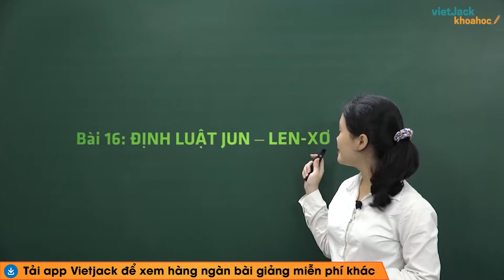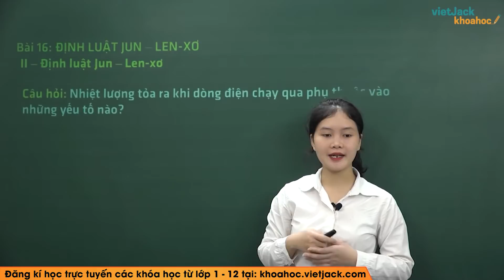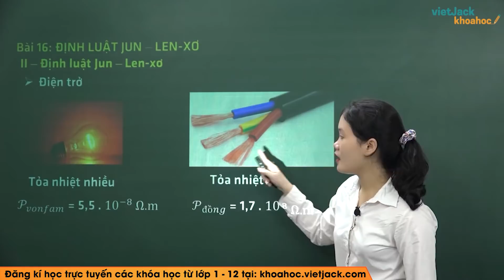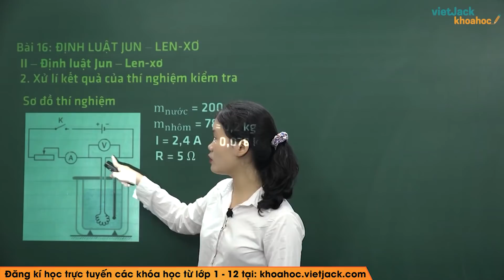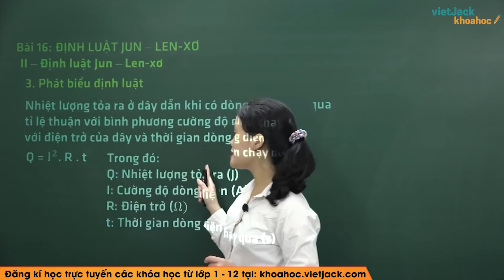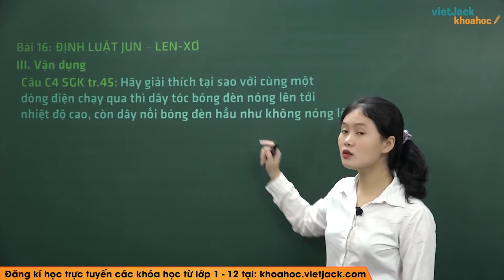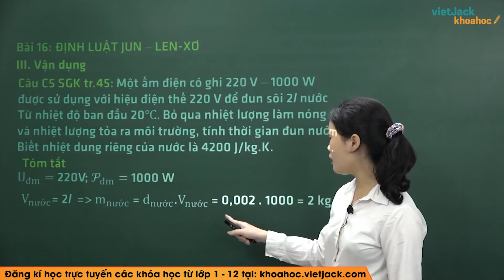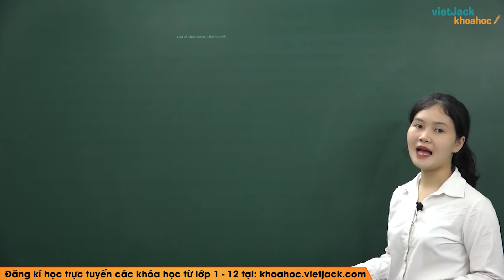Định luật Jun - Len-xơ - Bài 16 - Vật lí 9 - Cô Lê Minh Phương (HAY NHẤT)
Vật lí 9 - Bài 16 - Định luật Jun - Len-xơ

Video bài học hôm nay, cô hướng dẫn các em toàn bộ kiến thức cần nhớ bài Định luật Jun - Len-xơ trong Lí 9. Cùng với đó, cô sẽ giải chi tiết các ví dụ minh họa bằng phương pháp nhanh nhất. Theo dõi bài học cùng cô để học tốt hơn nhé!

Bài học hôm nay bao gồm những nôi dung chính sau:
00:00 Giới thiệu
00:54 I. Trường hợp điện năng biến đổi thành nhiệt năng
04:22 II. Định luật Jun - Len-xơ
16:05 III. Vận dụng